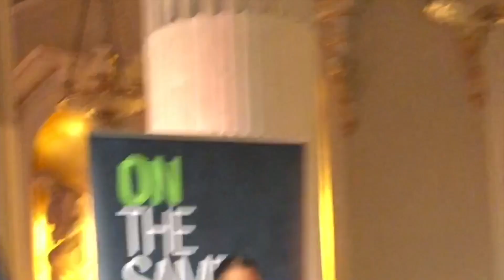Future CEO Gavin Evans on Future Youth Zone's first six months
Future Youth Zone CEO Gavin Evans talks about Future Youth Zone's first six months to the Lord Mayor's Appeal's impact reception